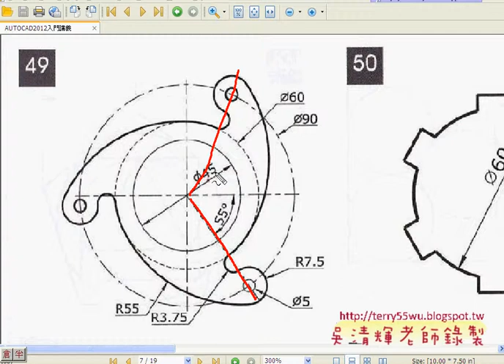11範例49切切半)(AUTOCAD2012入門_吳老師提供)